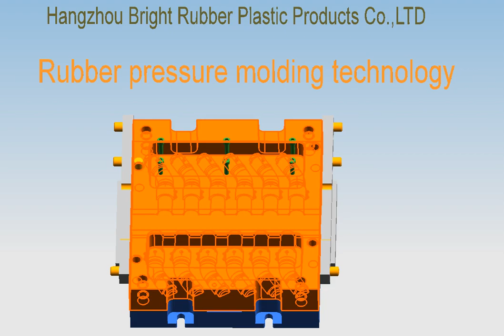Rubber pressure molding technology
Hangzhou Bright Rubber Plastic is the leader of rubber and plastic products manufacture in China, We have more than 25years experience in rubber molding  , We can make rubber molding products according to the drawings or samples from customers, Rubber molding material include: EPDM, Silicone, FKM, NBR, CR, NR, Butyl Rubber, ACM, AEM,Aflas, HNBR, FFKM, Fluorosilicone Rubber.

Welcome enquiry! Thank you!
Hangzhou Bright Rubber Plastic Products Co.,LTD